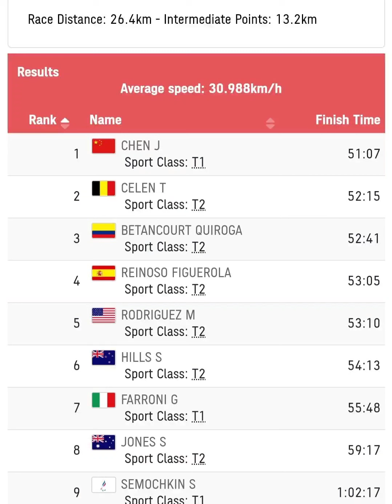TOKYO 2020: PENSANDO ALLA GARA DELLA CAT. TRICICLO 1-2 DI KM 26.4, VINTA DAL CINESE CHEN IN 51' 08"